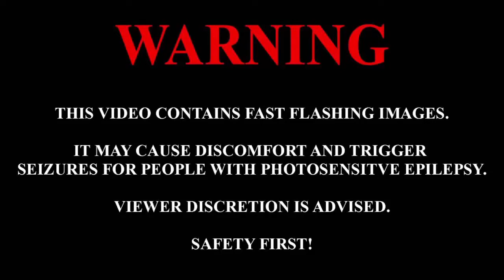Mega Man 2 The Power Fighters All Bosses (Mega Man)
Not exactly a playthrough of another game that only centers around boss fights. But this video showcases all the robot masters having equal health bars for the viewers to see the full extant of each robot master battle. Mega Man 2 The Power Fighters is an arcade game that jumps right into the boss battles just like the first one. Today, I will be playing as the one and only, Mega Man! Also, I have something to say to the Mega Man Maker Team. We need Wily Stage Bosses at some point in Mega Man Maker. With that said, I hope you enjoy the video!